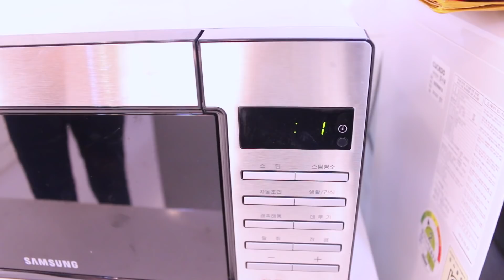식사 하시고 영상 보세요! 한번 맛보면 계속 생각나는 마약옥수수 만들기 (위꼴주의) - Cook & Eat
대학가에서 핫하게 찾는 대표간식! 마약옥수수를 한번 만들어봤는데요, 남녀노소 누구나 손쉽게 만들 수 있답니다! 보시면서 따라 만들어보세요!

*더 많은 "Cook & Eat" 동영상은 아래 링크를 클릭해주세요!